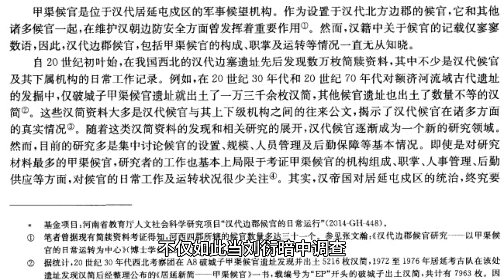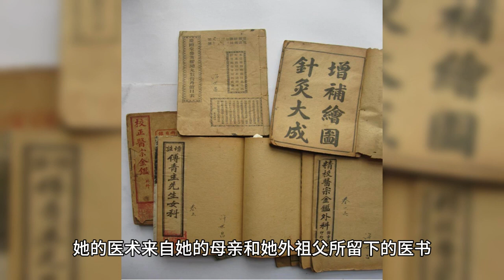《灼灼风流》：看懂了慕灼华的身世，才明白周太后为何要置定王刘衍于死地